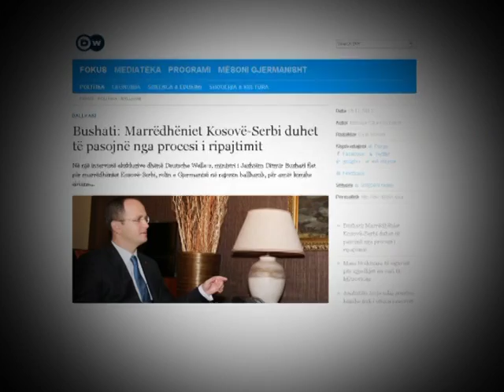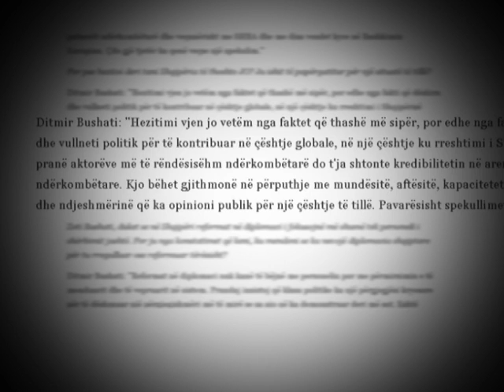BUSHATI PER "DEUTSCHE WELLE" MINISTRI SHPREHET SE NUK KISHTE NEGOCIATA PER ARMET KIMIKE LAJM